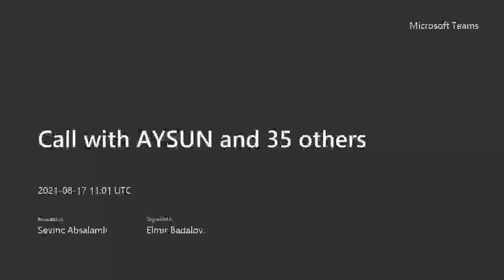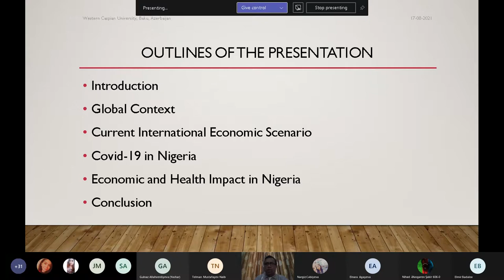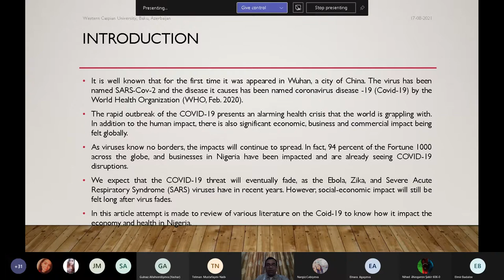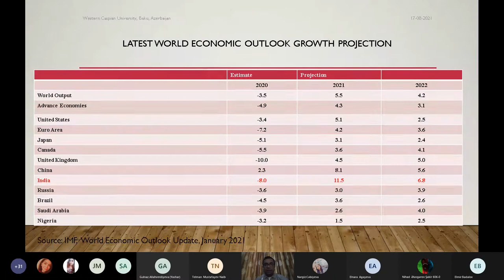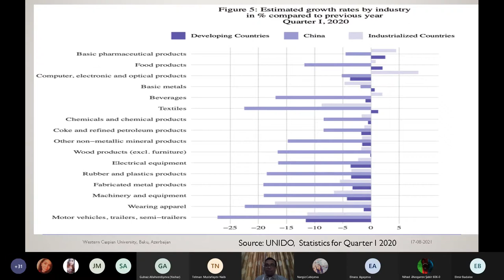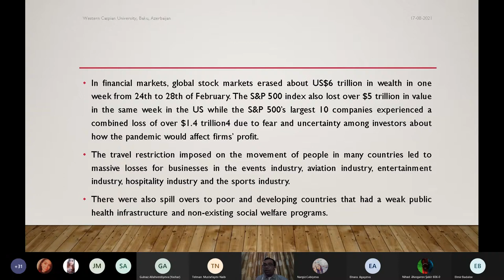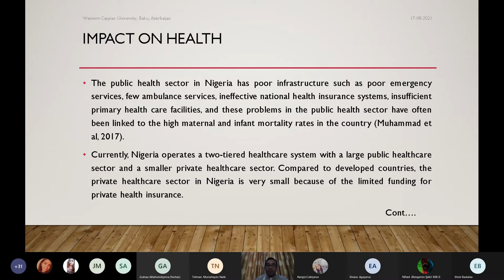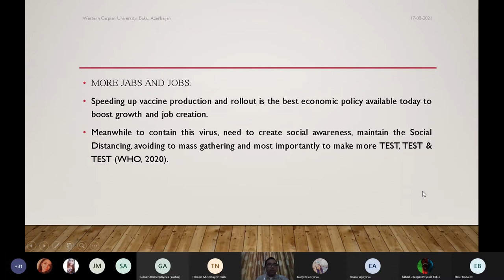Webinar by Bhola Khan about "State of international business before and during Covid-19 pandemic"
A webinar by Indian Professor Bhola Khan. The webinar will cover the state of international business before and during the Covid-19 pandemic. Professor Khan is a Doctor of Philosophy in Economics and the author of 4 books.